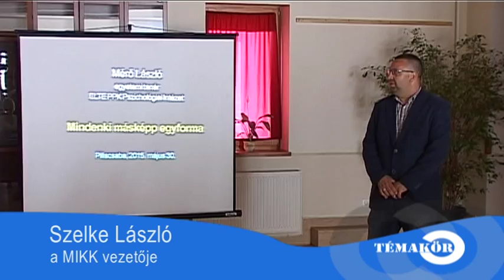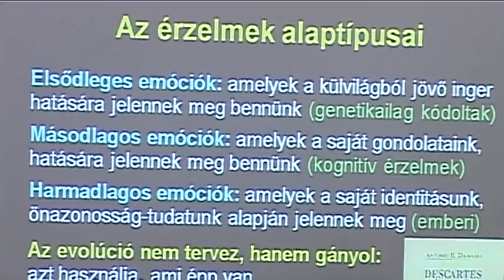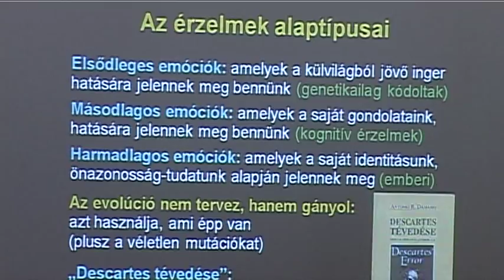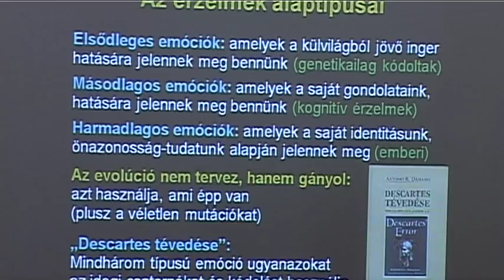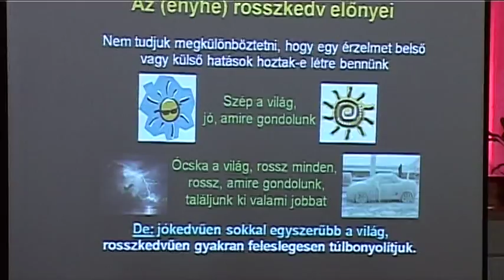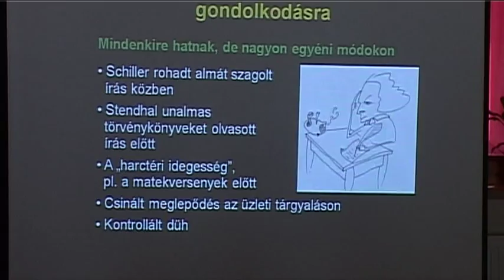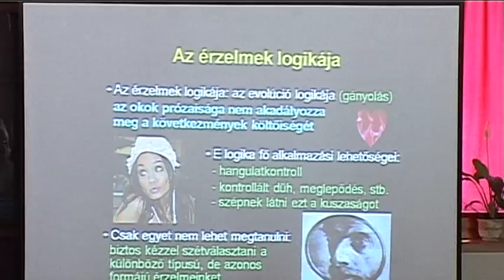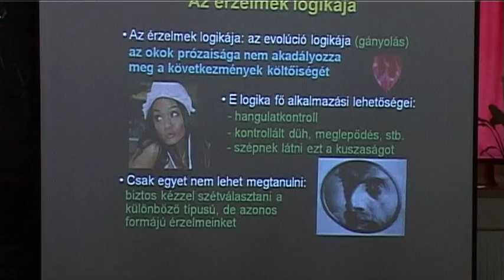15 32 témakör mérő 1